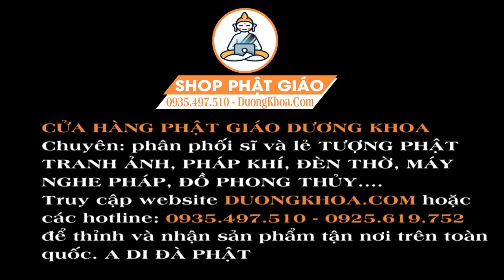SÁM KINH MẪU HOÀNG - NGHỆ SĨ THANH NGỌC HẦU KINH || CLB HOẰNG PHÁP DƯƠNG KHOA KÍNH DÂNG LÊN MẸ